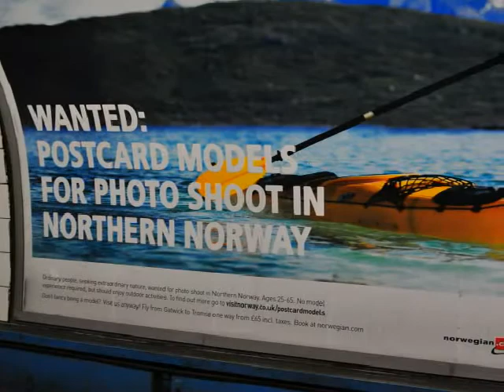Steam Train!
Parody: See if you can figure out the meaning of the word parody as award winning author, attorney and former teacher sings "The Way You Look Tonight" (Written in 1936 for the Academy Award winning musical 'Swing Time'---Lyrics by Dorothy Fields, music by Jerome Kern) to a backdrop of photographs taken at Victoria Station (and on a real steam train) as an introduction to their book for kids, "Steam Train! All The Way To Canterbury, England." Can you figure out to whom or to what Penelope Dyan is singing?  I'll bet by the end of the song you will not only have figured it out, but you will know the meaning of the word, 'parody.' Dyan is the daughter of the late great San Diego, California jazz trumpet player, Pete Sirna; and she began her own singing career in San Diego, California with Jon Beaman and The Showmen. The background music and arrangement to this song was provided by Ameritz, UK. (c) Bellissima Publishing, LLC 2012 All Rights Reserved Technical: John D. Weigand -- See and purchase Penelope Dyan's album at penelopedyan.zimbalam.com